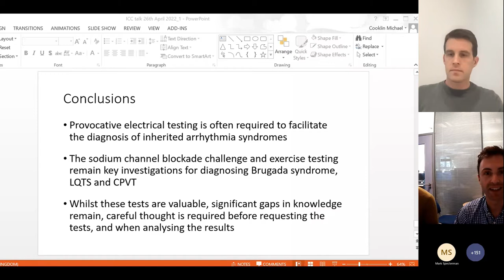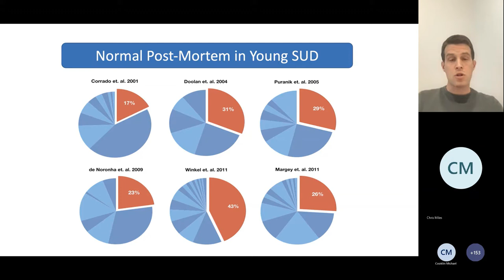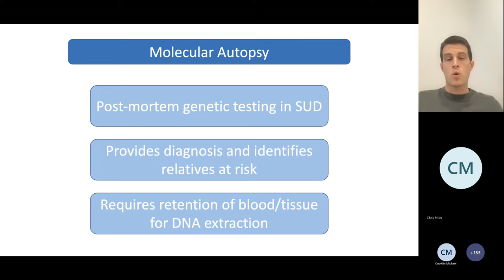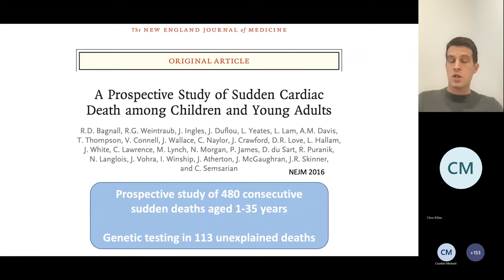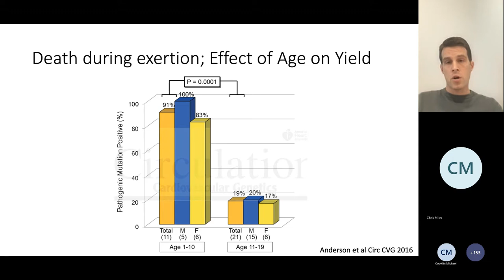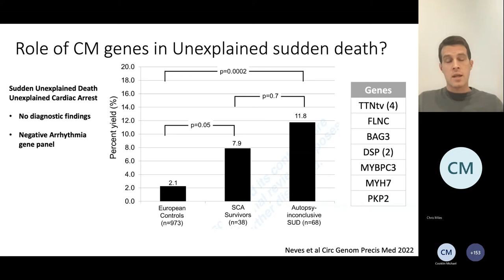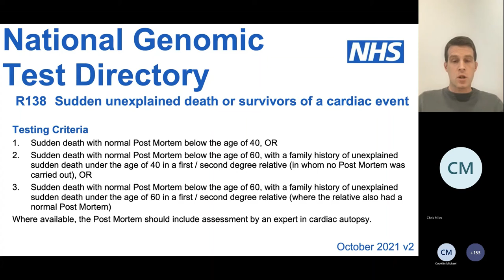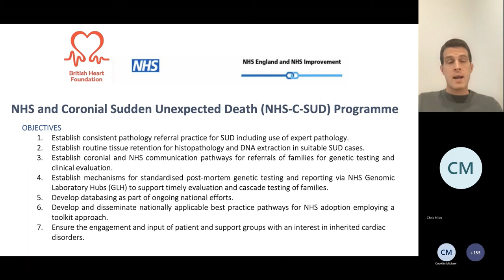CLICC Day 3: SADS and molecular autopsy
SADS and molecular autopsy - Dr Greg Mellor, Papworth Hospital